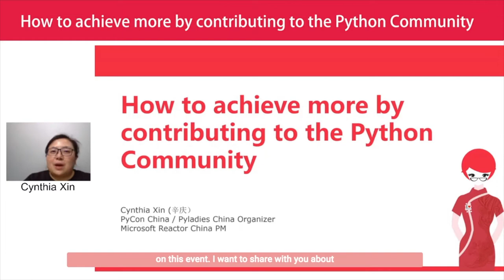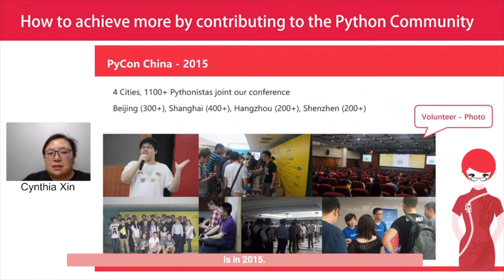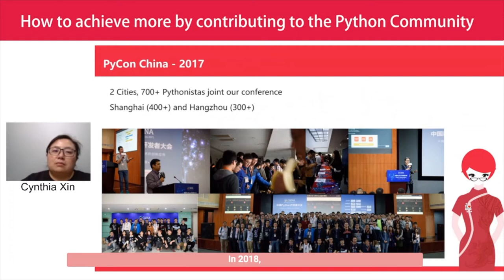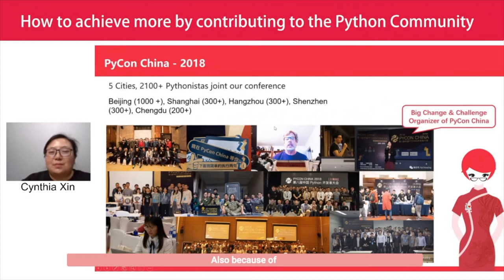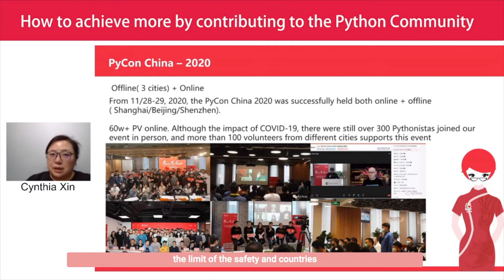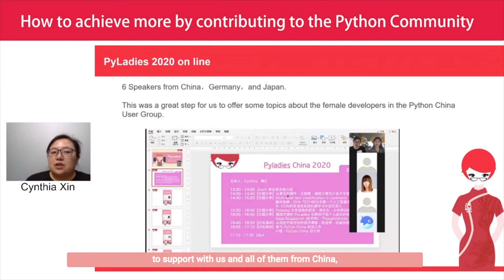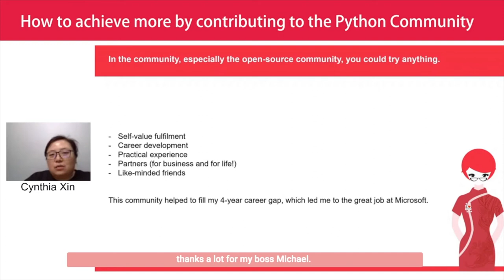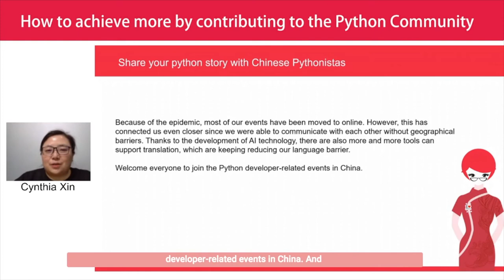Cynthia Xin - How to achieve more by contributing to the Python Community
Cynthia Xin (She/Her)
PyCon China

How to achieve more by contributing to the Python Community